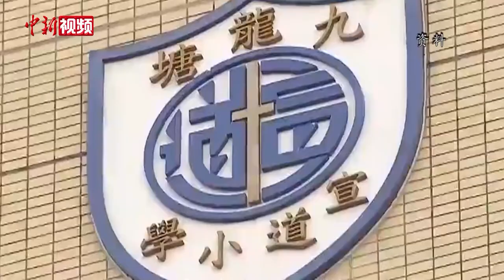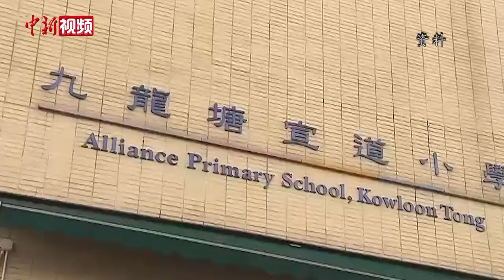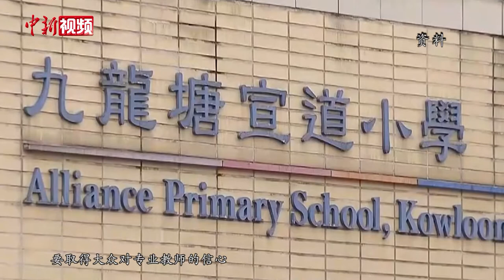香港教育局：“除牌”教师有计划散播“港独”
10月6日下午，香港特区政府教育局召开记者会，公布香港首宗以“专业失德”为由取消一名小学教师注册资格。
教育局指出，有关教师设计的教案、教材及工作纸，都以“港独”为主题。
教育局认为这个个案是非常严重，是有计划去散播“港独”的信息，亦有不少编歪扭曲的内容，对学生构成严重的影响和损害，严重违反教师的专业操守，所以我们认为，取消教师注册决定是合理、合适及合乎比例。